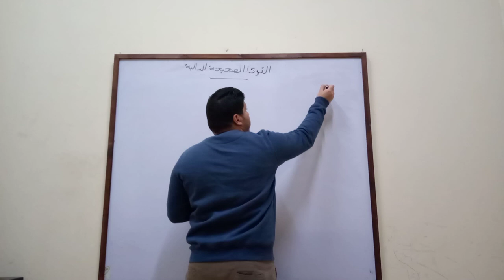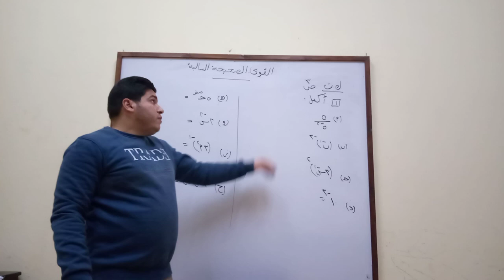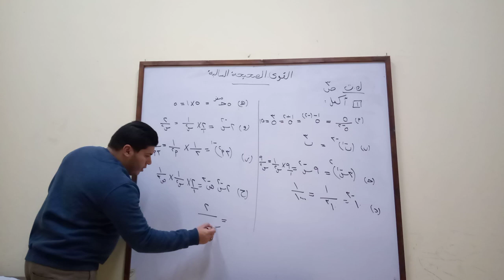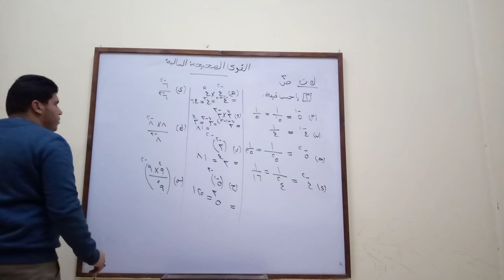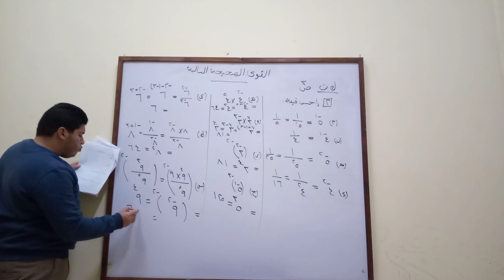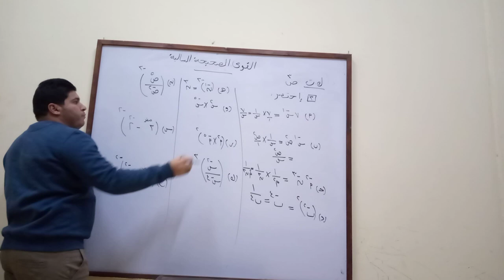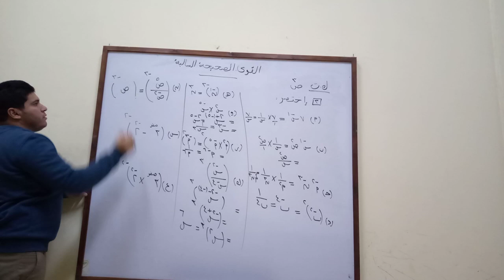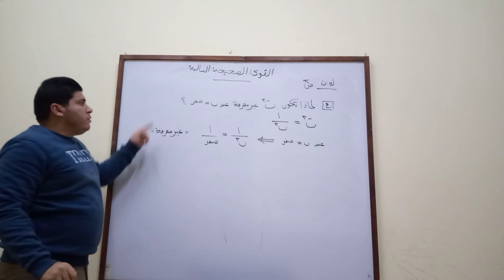الصف الاول الاعدادى (القوى الصحيحة السالبة)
يمكنكم التواصل معنا عبر صفحتنا على الفيس بوك  :-
shorturl.at/axC23